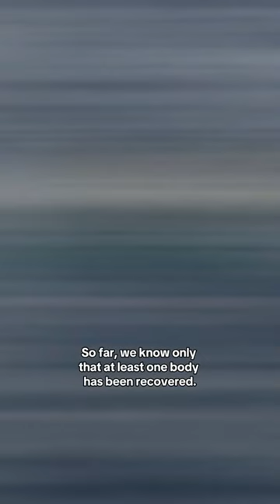US. military aircraft crashes into sea off Japan